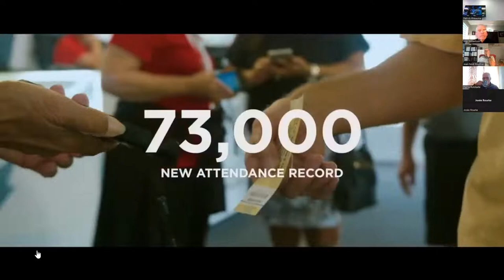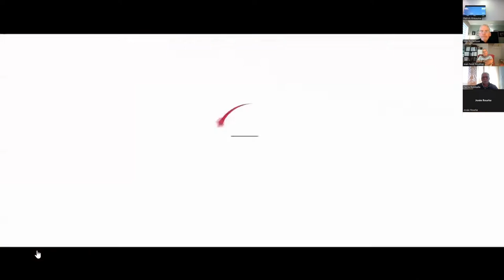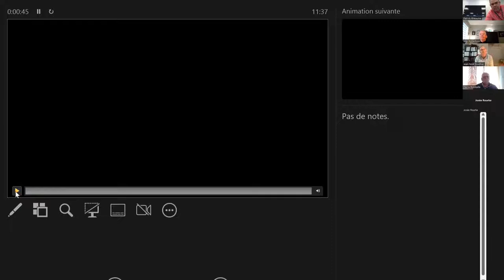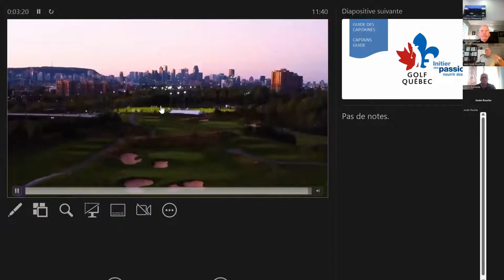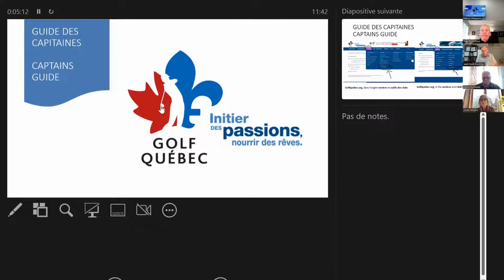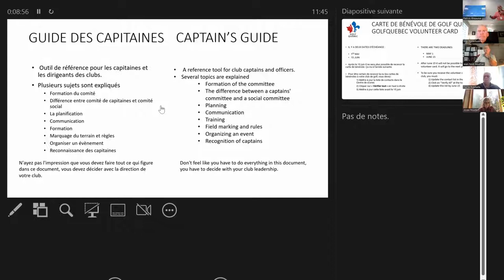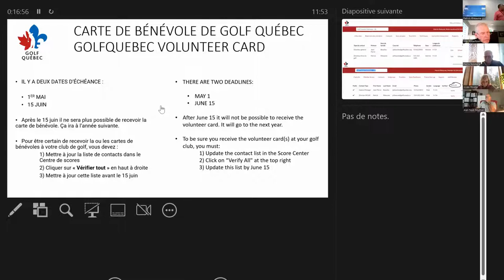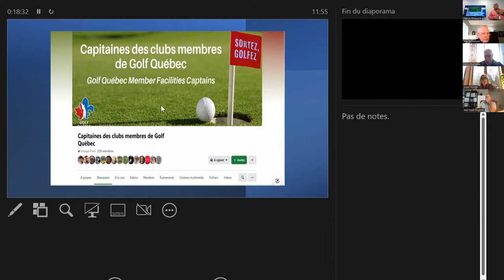Journée des capitaines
L'adhésion, le guide des capitaines et la rétrospective 2022